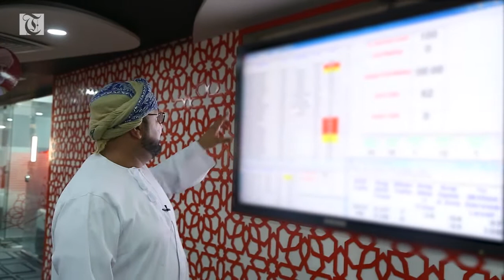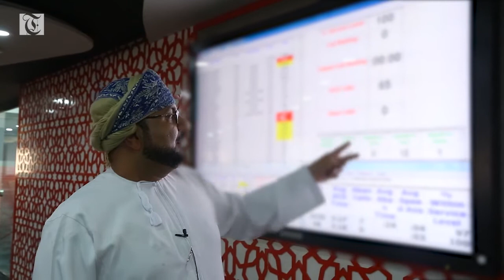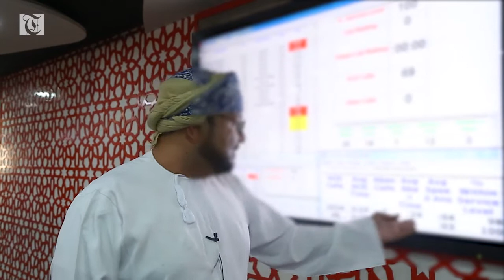Get a behind-the-scenes tour of Bank Muscat's Contact Centre for customers